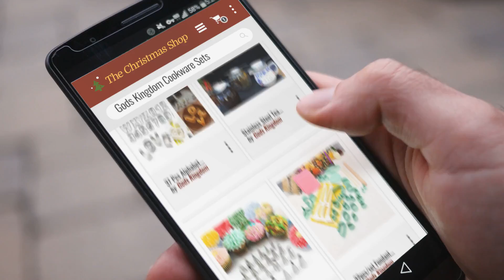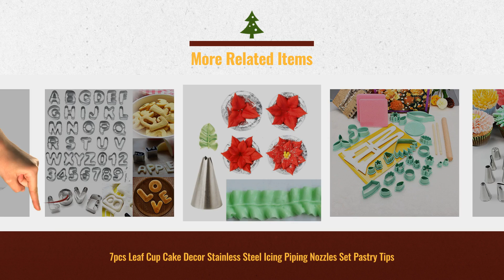Featured Gods Kingdom Cookware Sets Gift Ideas / Countdown To Christmas 2018 | Christmas Gift Guide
New! 2019 Black Friday / Cyber Monday Cookware Sets Deals and Updates.

Black Friday / Cyber Monday Creative Wine Glass 3D Finger Bones Shape Resin Stainless Steel Goblet by Gods Kingdom

Black Friday / Cyber Monday Stainless Steel Tea Infuser Stainer Double Layer Tea Stainer Tea Acessaries by Gods Kingdom

Black Friday / Cyber Monday Honana CF-PT02 24Pcs Flower Pastry Cake Icing Piping Nozzles Decorating Tips Cake Baking by Gods Kingdom

Black Friday / Cyber Monday 32pcs/set Fondant Cake Embossing Dies Cake Chocolate Mold Fondant Cake Decoration by Gods Kingdom

Black Friday / Cyber Monday 7pcs Leaf Cup Cake Decor Stainless Steel Icing Piping Nozzles Set Pastry Tips by Gods Kingdom

Black Friday / Cyber Monday 37 Pcs Alphabet Letter Number Cake Cookie Decorating Cutter Mold Set by Gods Kingdom

Black Friday / Cyber Monday Thickened 20x500 Netted Food Vacuum Bag Food Vegetabel Fruit Meat Fresh Vacuum Seal Ring by Gods Kingdom